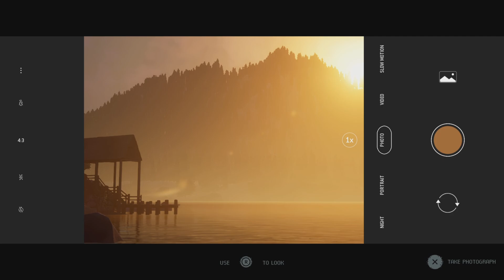LIS S4 The Quarry part 3 [PEANUT BUTTER BUTTER POPS]